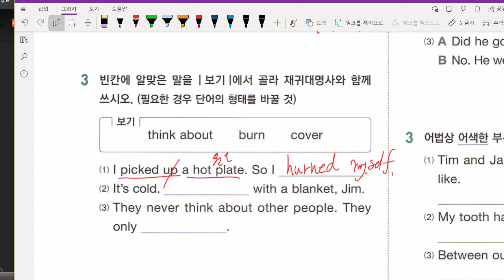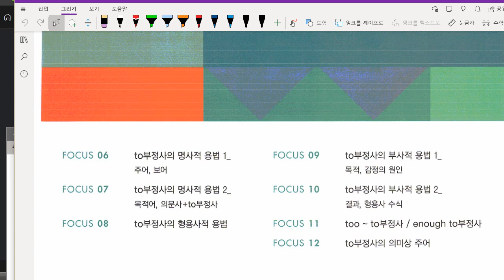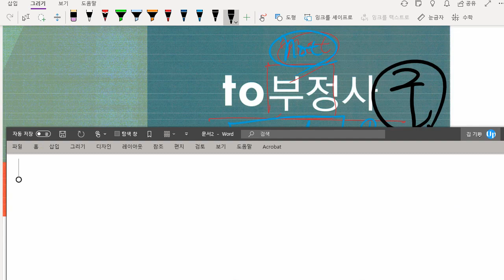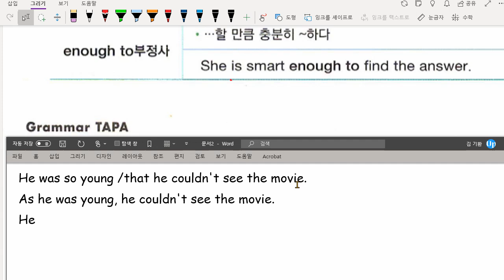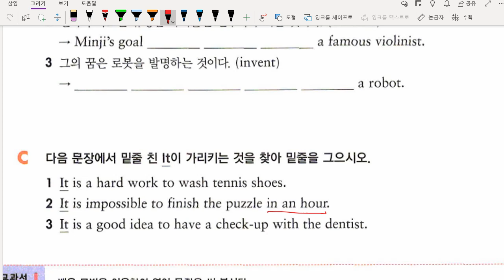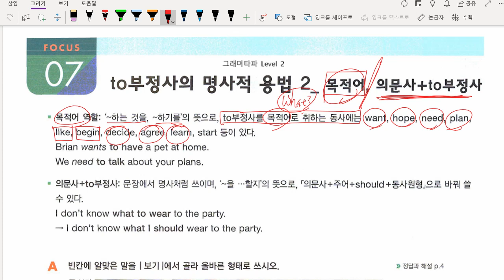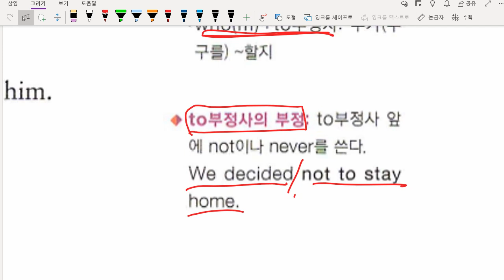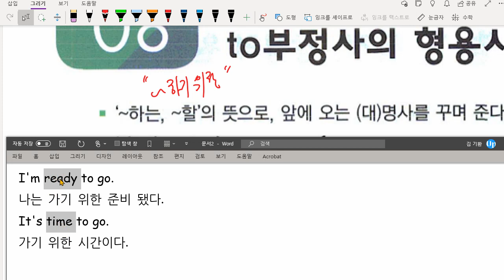중2 2021 05 11 문법 대명사 문법 부정사